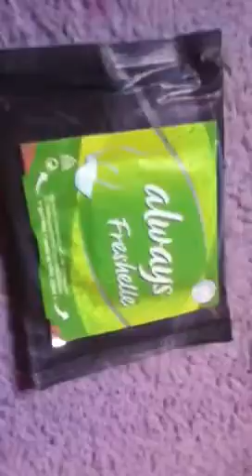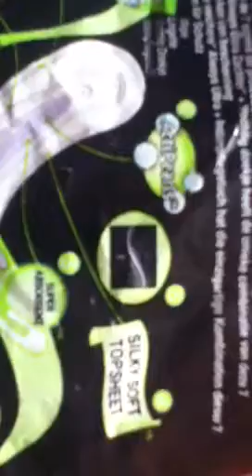always silk freshelle unboxing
To girltalk236 and meg'shelthandbeauty I will be doing your shout outs later